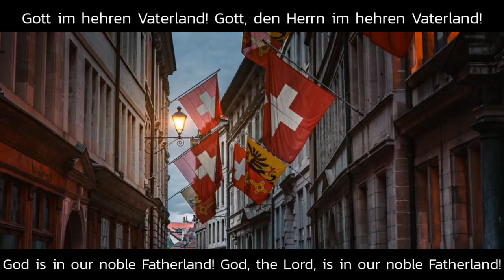National Anthem of Switzerland - "Swiss Psalm"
National Anthem of Switzerland  "Swiss Psalm" German Version

The German-language patriotic song "Rufst du, mein Vaterland" (French "Ô monts indépendants", Italian "Ci chiami o patria", Romansh "E clomas, tger paeis"), composed in 1811 by Johann Rudolf Wyss (1743–1818), was used as de facto national anthem from about 1850. The setting of the hymn to the British tune of "God Save the Queen" led to confusing situations when both countries' anthems were played. Therefore, it was replaced with another tune in 1961

The Swiss Psalm was composed in 1841 by Alberich Zwyssig (1808–1854). Zwyssig used a tune he had composed in 1835, and slightly altered the words of a poem written in 1840 by Leonhard Widmer [de] (1809–1867).[3]
In the second half of the 19th century, the song became popular and was frequently sung at patriotic celebrations. Between 1894 and 1953, there were repeated suggestions for it to be adopted as official national anthem. In this, it was in competition with Rufst du, mein Vaterland, a patriotic song which was widely seen as de facto national anthem, but was never given official status.
The Swiss Psalm temporarily became the national anthem in 1961. After a trial period of three years the Swiss tune was adopted indefinitely in 1965. The statute could not be challenged until ten years later but did not totally exclude the possibility of an ultimate change. A competition was set up in 1979 to search for a successor to the anthem. Despite many submissions, none of the others seemed to express the Swiss sentiment. The Swiss anthem finally got its definitive statutory status in April 1981, the Federal Council maintaining that it was purely a Swiss song suitably dignified and solemn. The popularity of the song has not been established. At least, it has been shown with several vox pops taken that many people do not know it at all, and only a small percentage can recite it all.